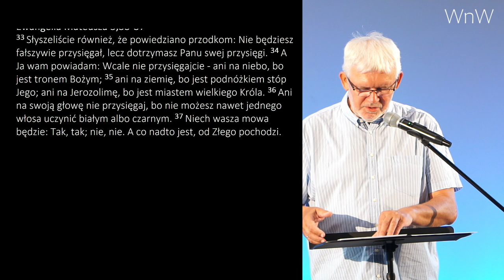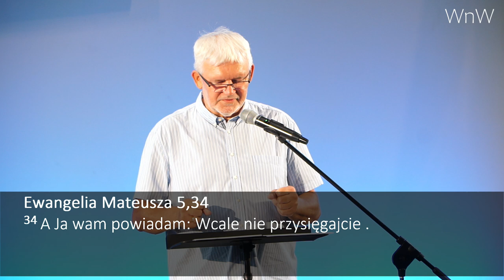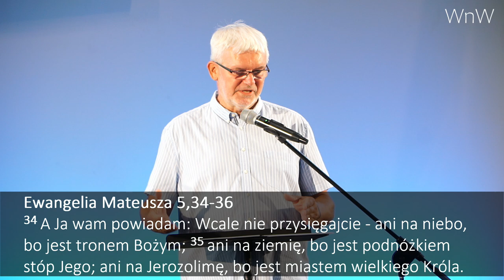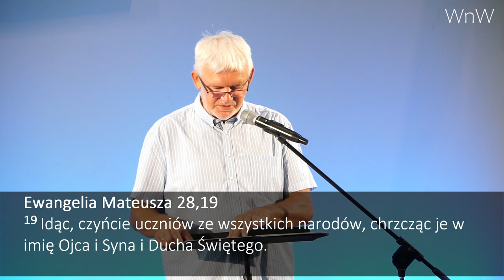Prezentacja Grzegorza Bednarczyka